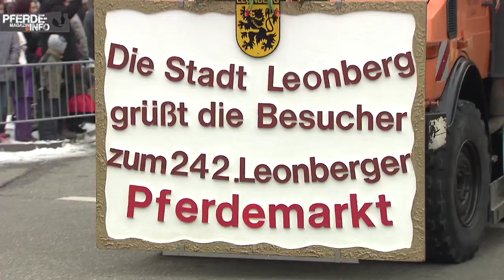Leonberger Pferdemarkt 2013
Jedes Jahr, am zweiten Wochenende im Februar, fällt der Startschuss zum Pferdemarkt in Leonberg. Seit über 300 Jahren wird in der baden-württembergischen Kleinstadt nach alter Tradition Pferdehandel betrieben und Feste gefeiert.

Über uns:
ist das Online-Magazin für Reitbegeisterte und Pferdefreunde im Internet! Aktuell, vielseitig, interaktiv, hochwertig und spannend präsentieren wir tolle Rasseportraits, Gesundheitsbeiträge, Pferdeausbildung & Pferdeerziehung und interessante Themenspecials rund um die Themenwelten Pferd, Reiten und Fahren.